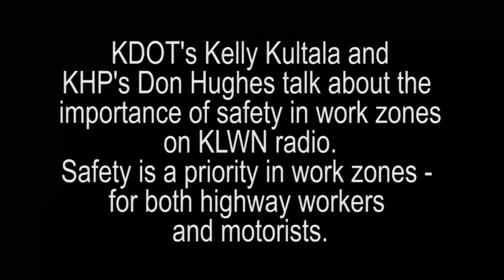KLWN Interview with Kelly Kultala and Don Hughes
KDOT's Kelly Kultala and KHP's Don Huges were interviewed about work zone awareness week on station KLWN. This is a portion of that interview.